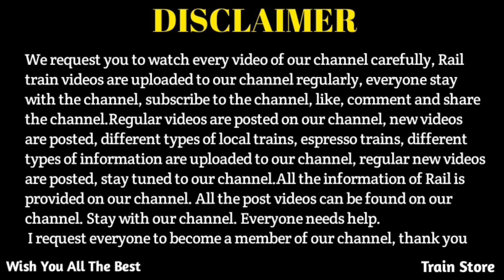Sealdah to diamond harbour local train | Local Trains | Eastern Railways